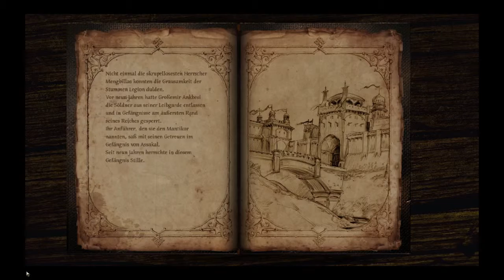Let's Play 11/2016 - Hellion I Games (Let's Play, deutsch)